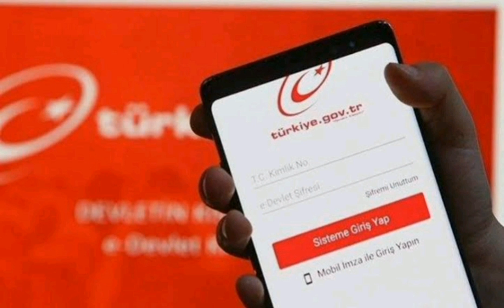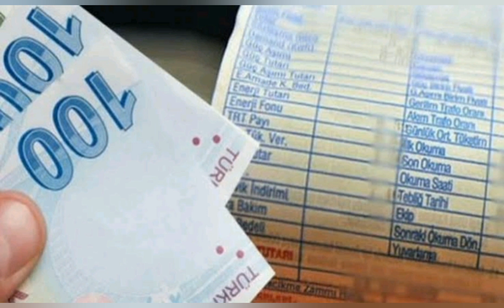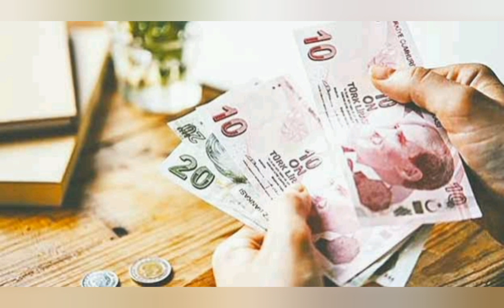Yeni sosyal yardım paketi geliyor!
Enerjiden eğitime kadar halen devam eden birçok sosyal yardım kaleminin hem kapsamı genişletilecek hem de yardım miktarı artırılacak.

Hükümet sosyal yardım paketinin kapsamını genişletti. Yeni sosyal yardım kalemleri de uygulamaya girecek,
Bu kapsamda ilk olarak Eğitim hayatı devam eden çocuklar için ailelere nakit yardım yapılması planlanıyor. sosyal Destek paketinde hem mevcut uygulamaların geliştirilmesi hem de yeni sosyal destek uygulamalarının eklenmesi kararlaştırıldı.

Bu kapsamda, enerji destekleri artacak. Desteklerden yararlanan nüfus sayısı da artacak. Destek miktarı da yükselecek.

Çocuklara eğitim yardımı yapılacak. Eğitim hayatı süren çocuklar için ailelere nakit yardım yapılacak. Böylece okula giden çocuklar için sağlanan kitap ve okul araç gereci yardımlarına nakit yardım da eklenecek. Aile destek yardımı da genişletilecek, rakamları artacak

Hükümet, sosyal yardımları yeniliyor.

Enerjiden eğitime kadar alanlarda halen devam eden birçok sosyal yardım kaleminin hem kapsamı genişletilecek hem de yardım miktarı artırılacak.

Yeni sosyal yardım kalemleri de uygulamaya girecek. Bu kapsamda ilk olarak eğitim hayatı devam eden çocuklar için ailelere nakit yardım yapılması planlanıyor.

Hazine ve Maliye Bakanı Nureddin Nebati ile Aile ve Sosyal Hizmetler Bakanı Derya Yanık, dün biraraya geldi.

İki bakan, sosyal yardımlarla ilgili mevcut durumu gözden geçirip yeni dönemde uygulanacak sosyal yardım politikasını değerlendirdi.

Şu ana kadar 200 milyar lirayı aşan bir enerji sübvansiyonu yapıldı. 5 milyona yakın ailenin 30 milyar liraya yakın icralık borcunun tasfiyesine ilişkin plan açıklandı,
Doğalgazda konutlar için yüzde 80’i aşan sübvansiyonun devam edeceği açıklandı. Bu yıl yapılan sosyal yardımlar, 145 milyar lirayı aşarak bütçeden yüzde 5,1 oranında paya ulaştı.

FATURA DESTEĞİ KAPSAMI GENİŞLEYECEK

Dün yapılan toplantıyla sosyal destek paketinde hem mevcut uygulamaların geliştirilmesi hem de yeni sosyal destek uygulamalarının eklenmesi kararlaştırıldı,

Halen konutlarda doğalgaz faturası için en düşük 450 lira ve en yüksek 1150 lira ödeme yapılıyor. Doğalgaz faturası desteği, yılda iki kez sağlanıyor. Doğalgaz desteği, şubat ayında ilk etapta 203 bin aile ile başladı.

Elektrik desteği ise 216 liraya kadar veriliyor. Elektrik desteğinden yararlanan aile sayısı, bu yıl içinde 2,1 milyondan 4 milyona çıktı,
Böylece hanelere enerji desteği bin 366 liraya kadar çıkıyor.

Yapılacak yeni düzenlemeyle doğalgaz ve elektrik yardımından yararlanan aile sayısı artacak. Yardım miktarı da yükselecek.

ÇOCUKLU AİLELERLE İLGİLİ DESTEKLER YENİLENECEK

Çocuklara eğitim yardımı yapılacak. Eğitim hayatı süren çocuklar için ailelere nakit yardım yapılacak. Böylece okula giden çocuklar için sağlanan kitap ve okul araç gereci yardımlarına nakit yardım da eklenecek.

Aile destek yardımı da genişletilecek, rakamları artacak. Aile destek programı kapsamında ihtiyaç sahibi ailelere 12 ay boyunca 450, 550 ve 600 lira ödeniyor. 4 milyon başvuru yapıldı,  1,6 milyon aileye hak sahipliği verildi. 831 bin haneye 428 milyon lira ödeme tamamlandı.

DÜZENLEME NE ZAMAN AÇIKLANACAK?

Sosyal yardım paketinin ayrıntıları ekim ayında açıklanacak...